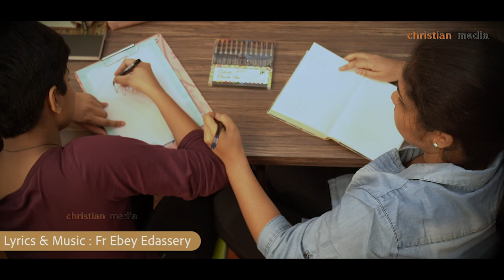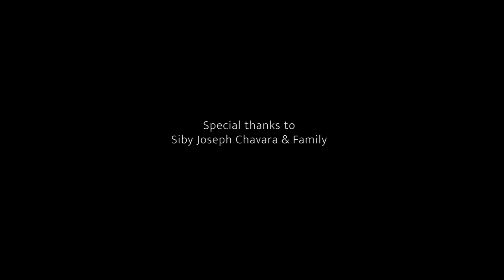ENNE POORNAMAYI ARIYUM SNEHAME | FR EBEY EDASSERY | TESSA CHAVARA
Lyrics & Music  : Fr Ebey Edassery
Vocal : Tessa Chavara
Music Programming : Edwin Johnson
Guitars :  Durwin D'souza
Backing vocals : Ajay, Edwin Johnson
Recording : Geetham Kochi, Audio Matrix Alapuzha
Mix and Master - Jinto John Geetham

Video Credicts
Tessa Chavara and Neha Chavara
DOP : Fr Paul Ambookan
Video Cut : Fr Ebey Edassery

എന്നെ പൂർണമായ് അറിയും സ്നേഹമേ
എന്റെ ജീവനായ് യേശുനായകാ
എന്റെ കണ്ണീരുമായ്ക്കും പ്രാണനേ
എന്റെ ആത്മ നാഥനേ

വലതുകരം നീട്ടി എന്നെ വിളിക്കുന്ന സ്നേഹം
തിരുഹൃദയത്തിലെന്നെ ചേർത്തണച്ചീടുന്നെൻ ഈശോ
കയ്യിലെ തിരുമുറിപ്പാടിലെന്നും
എന്നെ മറയ്ക്കുന്നവൻ
എന്റെ പ്രാണനെ തൊട്ടുണർത്തുന്നു

എനിക്കായ് നീ എത്ര മിറവുകളേറ്റയെൻ നാഥ
എത്രയോ പ്രാവശ്യം നിന്നെ ഞാൻ തള്ളി പറഞ്ഞു
ചങ്കിലെ ചോരയാൽ എന്നെയെന്നും
വീണ്ടെടുത്തവനെ
എന്റെ ജീവനിൽ ഒന്നായ് ചേർന്നവനെ